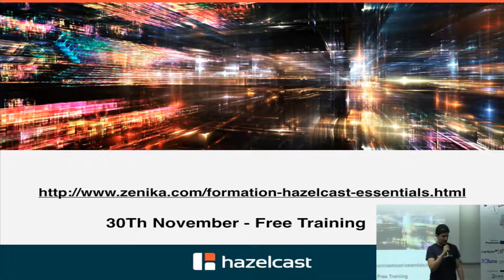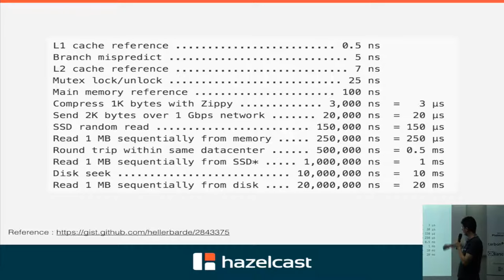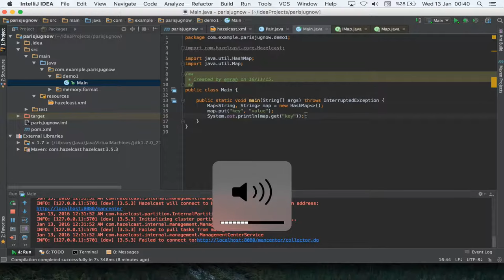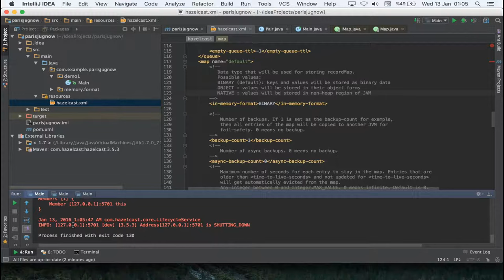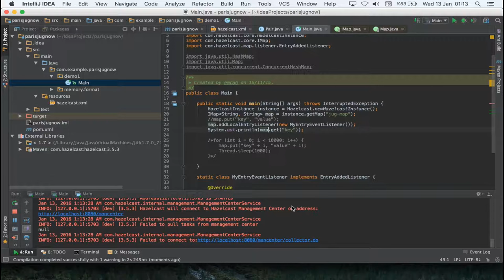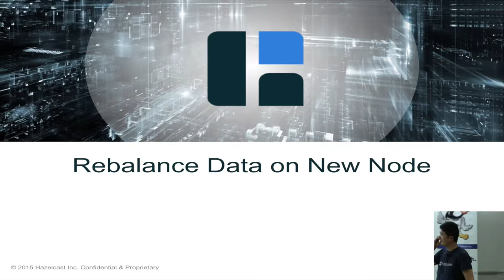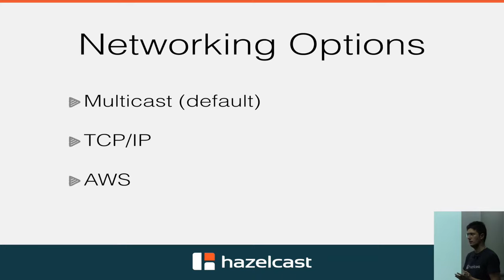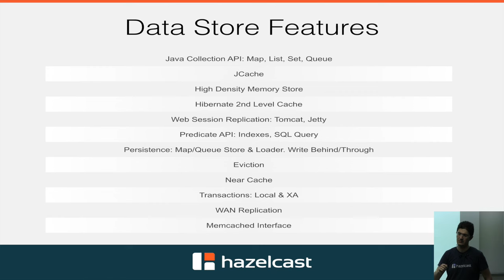15/11/17 - 01 - Hazlcast For Beginners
Hazelcast for beginners

Today’s amounts of collected data are showing a nearly exponential growth. More than 75% of all the data have been collected in the past 5 years. To store this data and process it in an appropriate time you need to partition the data and parallelize the processing of reports and analytics. First part of this journey will give an interactive introduction into Distributed and In-Memory Computing with Hazelcast and second part will deep dive in some distributed computing features of Hazelcast - containing a few slides, some live-coding and last but not least discussions and questions.

Intervenant : Emrah Kocaman